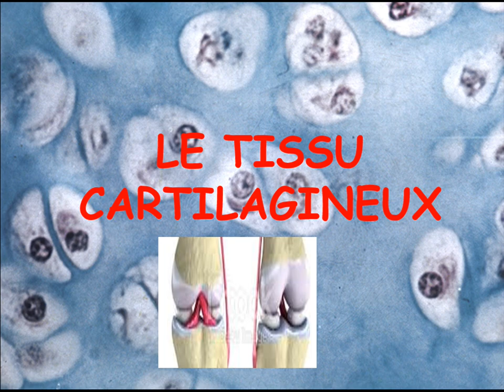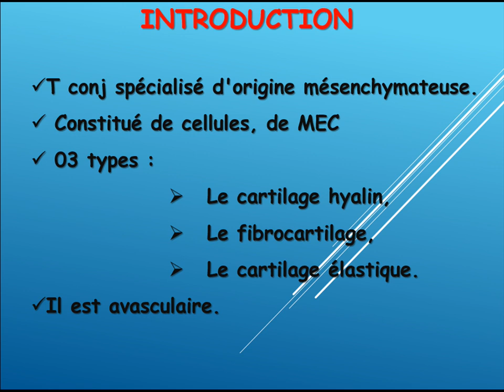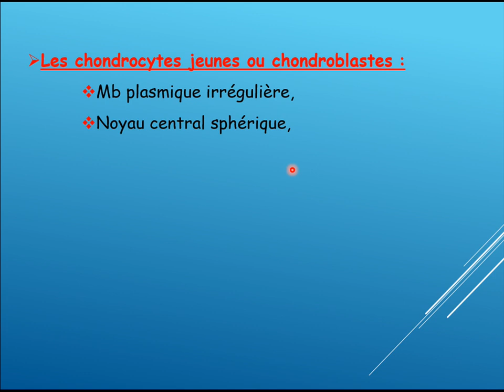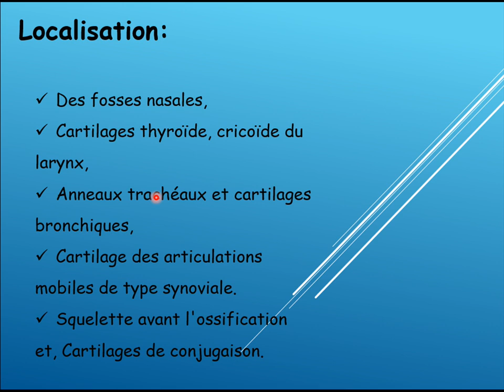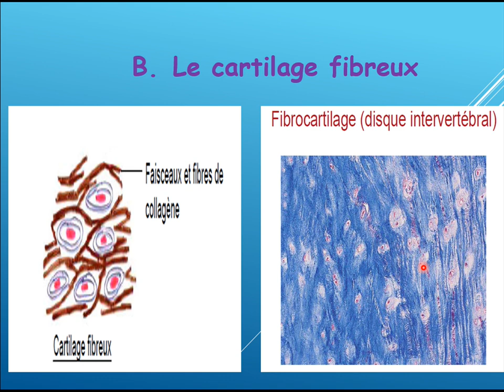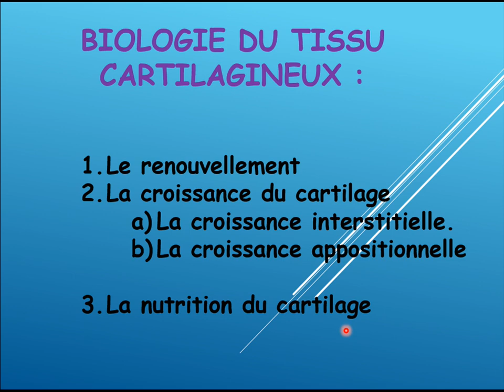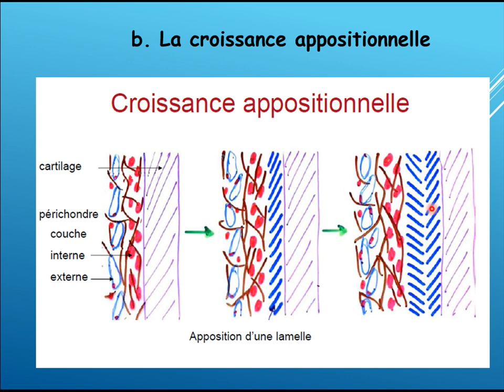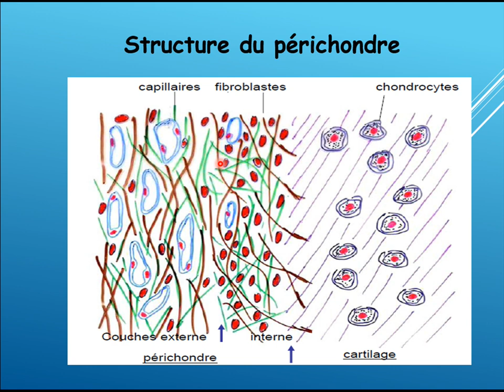Le Tissu Cartilagineux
Cours de première Année de médecine.
Dans le cadre d'enseignement à distance des étudiants de la faculté de médecine université Batna2